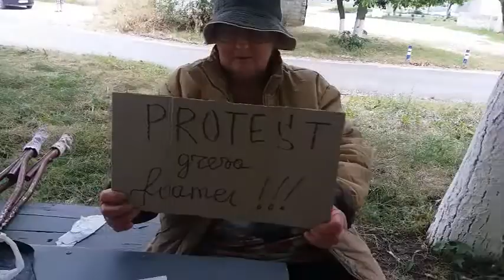PROTEST - O FEMEIE CU DIZABILITATI A DECLARAT GREVA FOAMEI LA BRICENI - Curaj.TV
Ana Filipova o persoana cu dizabilitati  din Briceni a batut la multe usi pentru a primi  apa si pentru a avea un viceu intro camera a unui bloc cu 5 etaje. Ana arunca escremente peste fereastra pentru a fi auzita  de catre Administratia Raionala si ai inbunatati conditiile de trai, dar schimbari nu se vad in afara de galagia vecinelor revoltati pentru dezastrul ce se aduna sub fereastra ei. Fiind neauzita a declarat Greva Foamei - Curaj.TV